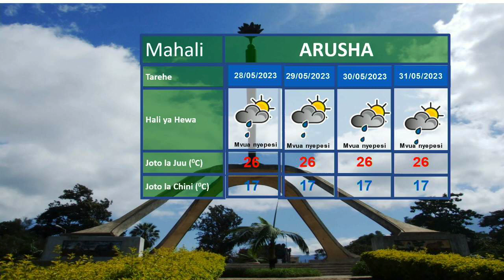UTABIRI WA HALI YA HEWA 26.05.2023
Mvua zinatarajiwa maeneo machache ya Arusha, Kilimanjaro, Manyara, Tanga, Pwani, Morogoro na Dar es Salaam pamoja na Visiwa vya Unguja na Pemba.